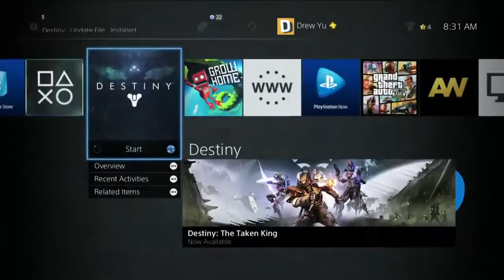Destiny The Taken King - LOST TO LIGHT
Thought i would do some CO-OP with a friend. Sorry for the talking.